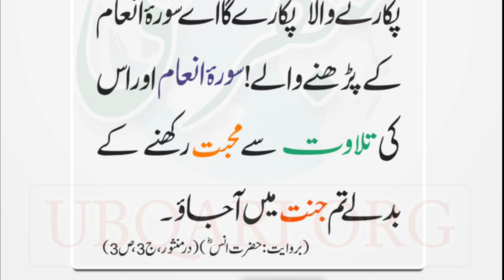Surah Al-An'am Ki Tilawat Karny Waly ko Jannat Ki Basahart Ho | Hadees Sharif | Nabi Pak Ka Forman